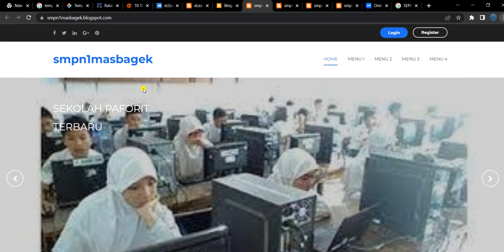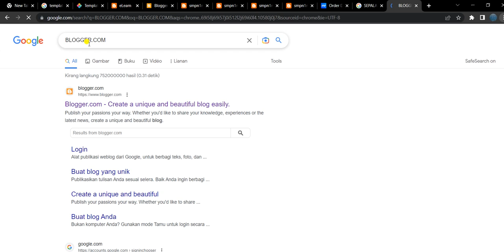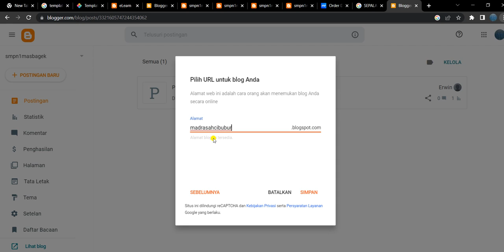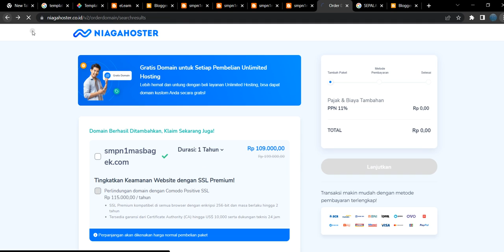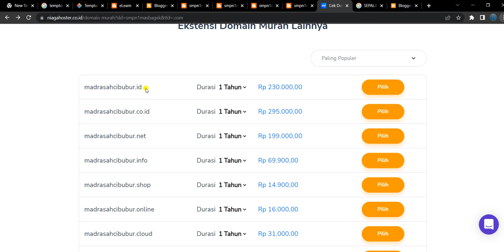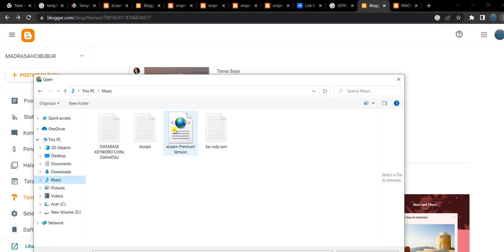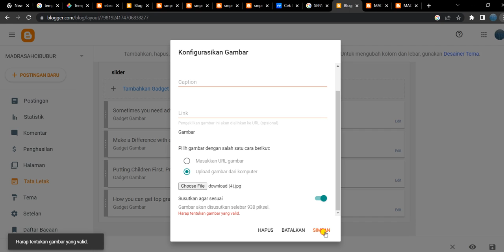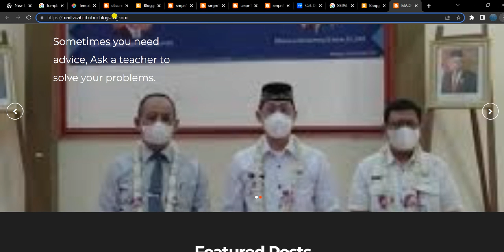CARA BUAT BLOG MADRASAH DARI 0 UNTUK PEMULA 2023 || LENGKAP DAFTAR ADSENSE HASIL 300K/HARI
ini Video CARA BUAT BLOG MADRASAH DARI 0 UNTUK PEMULA 2023  || LENGKAP DAFTAR ADSENSE HASIL 300K/HARI bisa mengaji guru sekolah dari hasil buat website sekolah jika CPC nya 5 ribu dan pengunjung dari siswa siswa setiap hari.

Semoga Video CARA BUAT BLOG MADRASAH DARI 0 UNTUK PEMULA 2023  || LENGKAP DAFTAR ADSENSE HASIL 300K/HARI ini bermanfaat bagi saya pribadi dan kita semua.. aminn